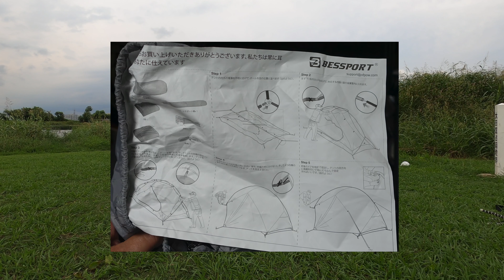【テントレビュー】Amazonで8,999円！ほどよい大きさで安くて過不足の無い性能のテント発見！簡単設営PU3000mm Bessport tent【ベースポート】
なんかタイトルがAmazonの商品タイトルみたいになってしまいましたが、Amazonの奥深くから発掘しました、隠れた良質なテントを。
ベースポートの3-4人用テント。Bessport tent
MSRのクローン、Naturehikeのモンガーに似ていますので設営・撤収は簡単。
最近レビューの多いFeatherstoneにも似ていますが、だいぶこっちの方が安いです。
大きいし。
Amazonでの説明には壊れたら返品なしで交換部品を送りますと書かれてました。
本当だったらアフターサービスも良さそう。
ペグはすぐ曲がりましたがこの交換はいらないです(^_^;

フライとインナーテントは、バックルで接続してテンションをかけられる（4:45～）
チャックがすごく滑らか（5:00～）
縫い目のほつれなども無く、8990円にしては作りがしっかりしている。（7:55～）

■ サイズ
重量:6.57pond（2.98kg）
インナーサイズ:88.4x72.7in（225cmX185cm）
インナーの高さ:43.5in（110.5cm）
敷地面積:47.2in（120ｃｍ）
ポール：7001シリーズアルミ　9.5mm

イギリスの方のチャンネルではBessportの同じ形のテントで
9時間、30マイルの風と豪雨に耐えたとありましたので耐久性もなかなかじゃ無いかと思います。

近々実戦投入してみたいと思います。

Bessport テント アウトドア 3-4人用 コンパクト

Bessport テント 一回り小さい 2~3人用 さらに安い！

合いそうなグランドシート

丁度良さそうなジュラルミンペグ